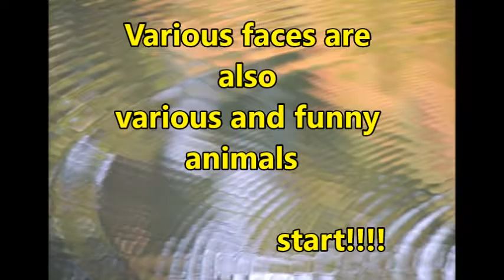Fancy animal Best 8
sub_confirmation=1
【usako】
Creatures,best Wonder or living things animal

what is that!Best interesting talk about living things 5

photo
matome.naver.jp

～music for～
甘茶の音楽工房